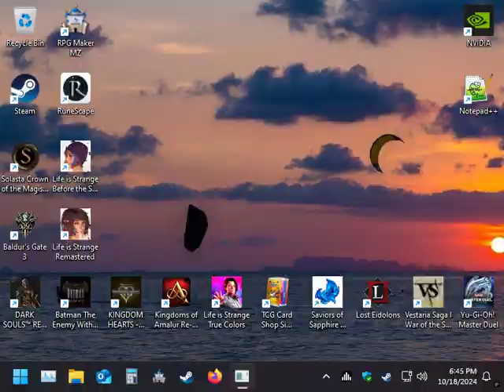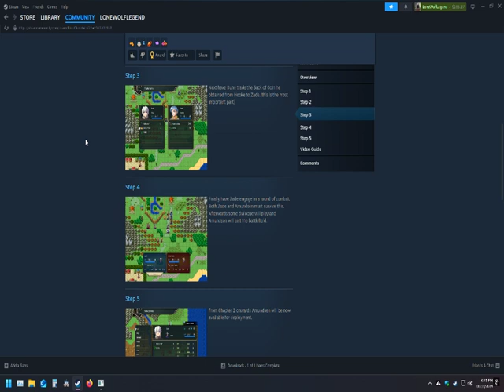Part 2 My First Time Playing Vestaria Saga!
Join LonewolfLegendOfficial as he plays Vestaria Saga on PC!